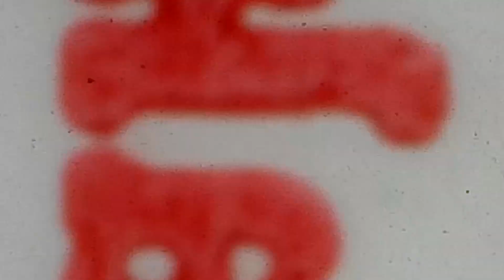A short film on the holiday Friends and Family sessions at the Carnegie Museum of Art, 2023.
A short film to inspire and reassure, by Kukucka Photography. and @kukuckaphotography.